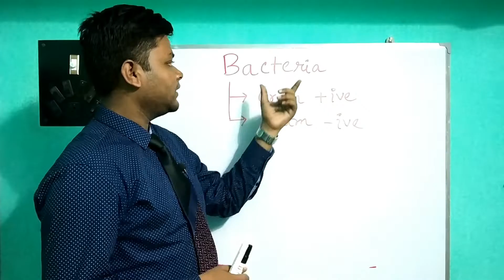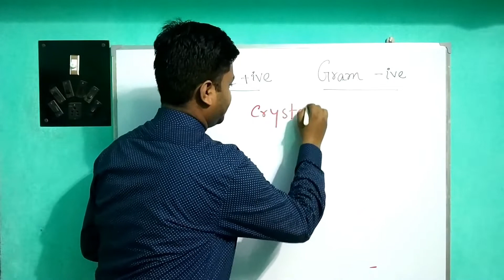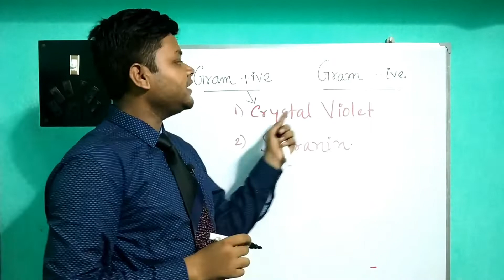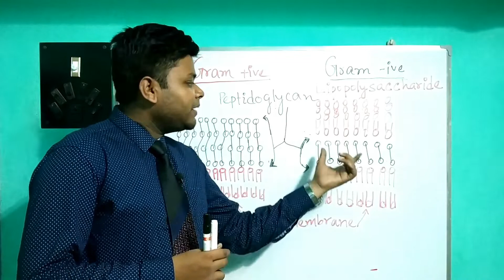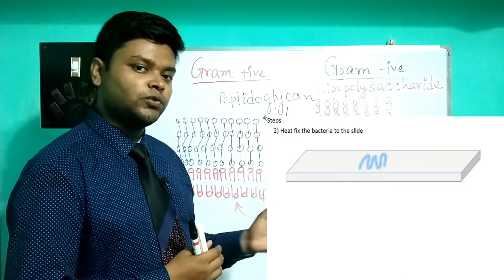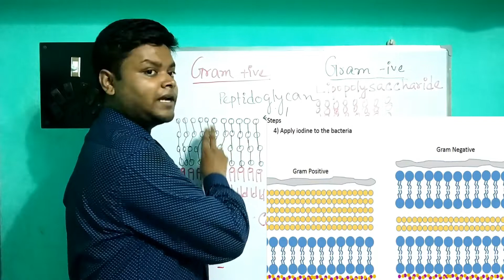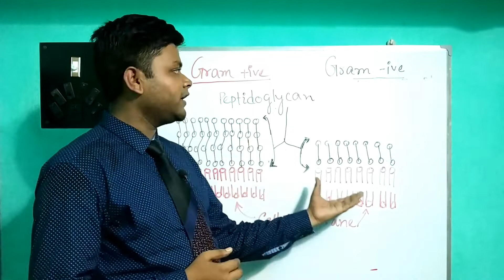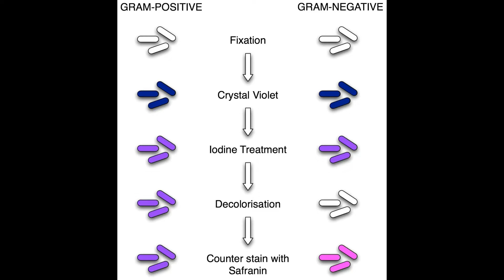Gram Positive & Gram Negative Bacteria ( with Practical steps)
Description-- What is Gram Positive Bacteria and Gram Negative Bacteria , structure of gram positive and gram negative bacteria, process of gram staining.

Difference Nucleus & Nucleoid I Genetic material of a cell